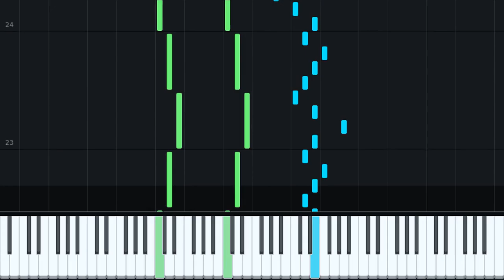Bear With Me / Aros am yr Arth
This is a tune I wrote in November 2018 on the piano to go with other tunes I'd written in A minor.